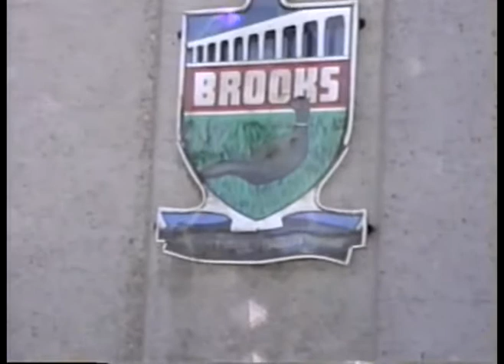CANADA WALK BROOKS APR 5 2001